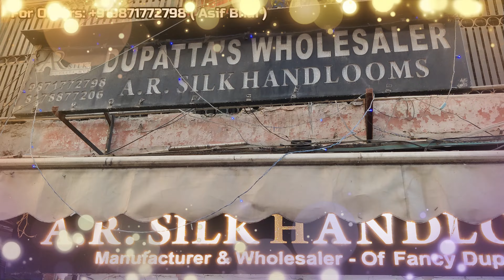9871772798 ( Asif Bhai ) Pure Cotton Dupatta Manufacturer DELHI | Namazi Cotton Dupatta Wholesaler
Shop Name: A R Silk Handlooms

Address

A R SILK HANDLOOM

K block 63 no ground floor, opposite Kalra electric, Old Double Storey, Lajpat Nagar4
Location

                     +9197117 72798